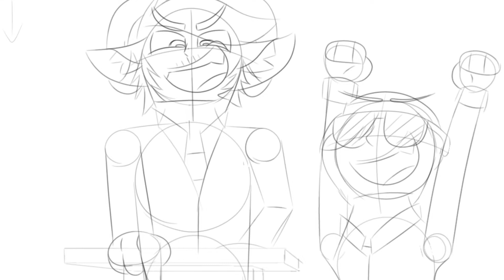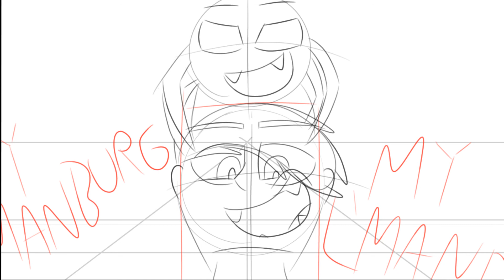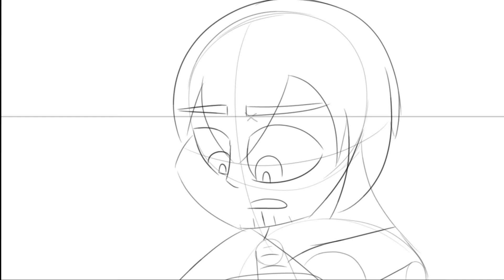Along Came A Spider | DreamSMP Storyboard/Animation WIP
Putting animation WIP in the title so ppl don't assume this is the finished product. also gonna say animatic in the hopes that it'll help the algorithm pick it up

Anyways this is an idea ive been wanting to make since fucking december i finally have the time and im so excited!!! it's going to take ages but u know, im ok with that lol
also the editing isn't the best but hopefully it'll look better in the finished product